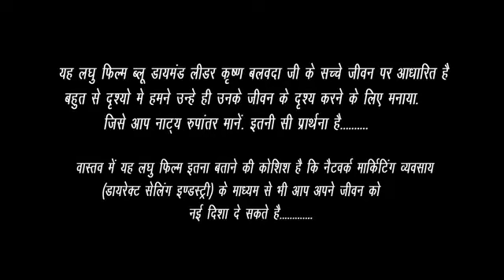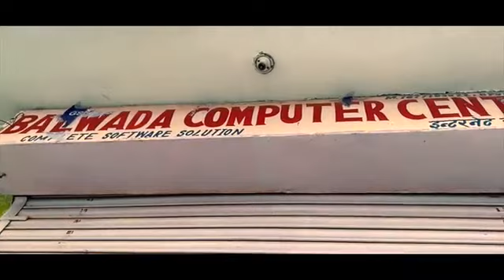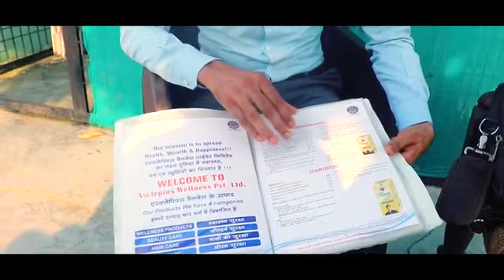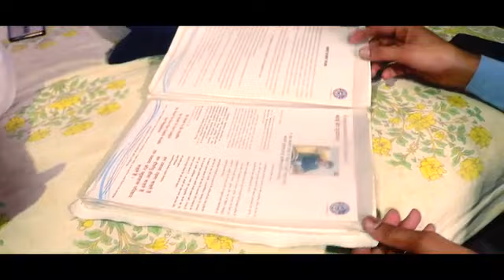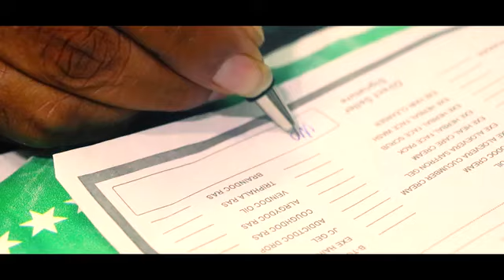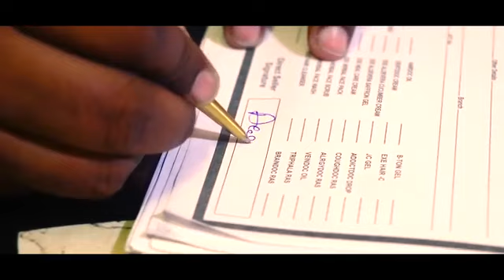AWPL KRISHAN BALWADA DOCUMENTARY | Asclepius Wellness | Krishan Balwada Success Story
AWPL KRISHAN BALWADA DOCUMENTARY | Asclepius Wellness | Krishan Balwada YouthIcon